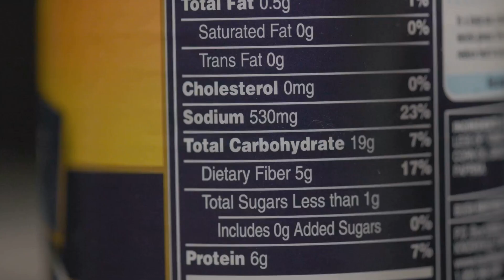¿Qué es el polisorbato 80 y cómo afecta a tus alimentos?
Descubre en este video qué es el polisorbato 80, un emulsionante esencial en la industria alimentaria. Aprenderás sobre su papel en productos como helados, repostería y salsas, donde mejora la textura y estabilidad. Aunque está aprobado por la FDA, sabemos que su consumo en exceso puede tener efectos en la salud intestinal. Te damos recomendaciones para cuidar tu dieta, como leer etiquetas e optar por alternativas naturales. Mantente informado y toma decisiones saludables sobre lo que consumes.